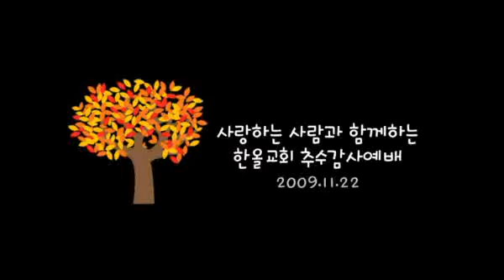2009.11.22.한올교회 추수감사예배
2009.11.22 한올교회 추수감사예배